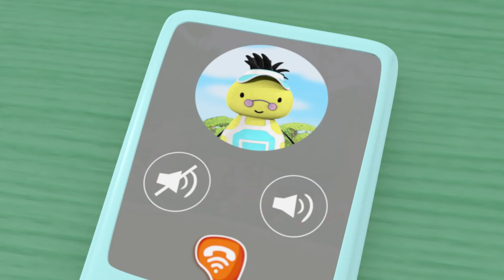5x Ny Hele Afsnit | ⭐ Bing: Bedste Episoder ⭐ | Bing Dansk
5x Ny Hele Afsnit | ⭐ Bing: Bedste Episoder ⭐ | Bing Dansk | Tegnefilm For Børn

00:00 Brandbil
Pando & Sula får begge lov til at sidde i brandbilen, men da det er Bings tur; kører brandbilen! Flop, Amma, Sula & Bing går mod Bings hus, hvor Arlo sidder fast på naboens tag og Bing hjælper ham med at komme ned!

06:33 Krusedulle
Bing & Coco tegner et billede til Gilly, da Bing går over for at sige hej, laver Charlie en stor krusedulle på Bings tegning! Og Gilly viser dem en leg som hedder "Krussedulle!"

13:06 Pyjamasfest
Bing skal sove hos Sula, men glemmer Hoppity! En kradse-gren skræmmer Bing, der ikke kan trøstes af Sulas næsehorns-fe, så Sula, Nicky & Bing leger 'Nicky kilder', mens de venter på Flop.

19:39 Vandslange
Bing & Sula maler i haven. Bing vælter et glas vandet og forsøger at fylde det op. Men da han tænder vandet for hurtigt, bliver vandslangen til en stor slange, der gør dem våd med maling!

26:12 Fødselsdag
Det er Bings fødselsdag! Han viser Sula, Pando & Coco, hvordan man laver waka-oke, men når Pando ikke gør det ordentligt; trækker Bing sig tilbage. Flop hjælper ham med at forstå, at Pando gør tingene anderledes end ham.

Velkommen til den officielle danske YouTube-kanal for Bing - hjemsted for Bing, Sula, Flop, Pando og alle deres venner.

Bing fejrer den glade, rodede virkelighed af børnehavelivet og finder de store historier i de små øjeblikke. Bing er et elsket og autentisk børnehavebarn, der lever i nuet. Hvert øjeblik bringer nye oplevelser for Bing, som ofte fører til et bump, spild eller midlertidig skuffelse. Ved Bings side, gennem det hele, er Flop, hvis tålmodighed og opmuntring hjælper Bing og hans publikum til at opleve og lære af livets uforudsigelige øjeblikke.

Bing er skrevet og produceret af et internationalt prisvindende team med input fra specialiserede uddannelses- og børneudviklingseksperter. Serien fokuserer på de store historier i livets små øjeblikke og er designet til at hjælpe små børn med at nyde en sund social og følelsesmæssig udvikling.